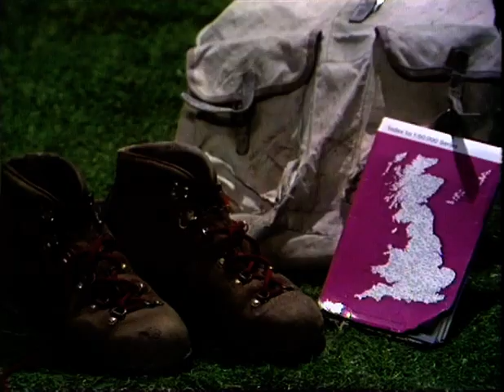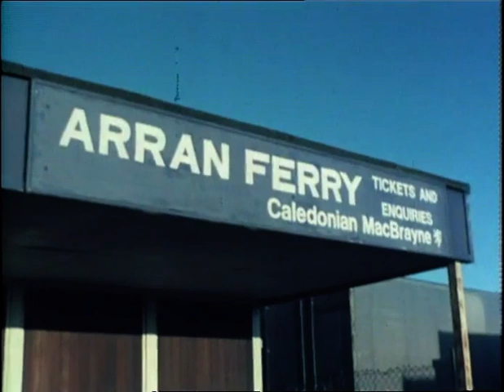Weir's Way: Tillicoultry, Loch Leven & Arran